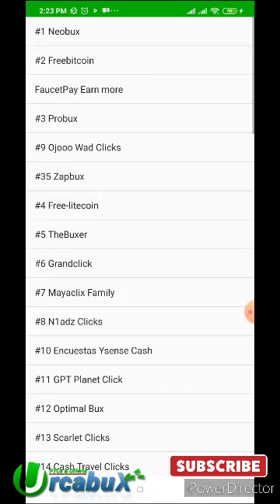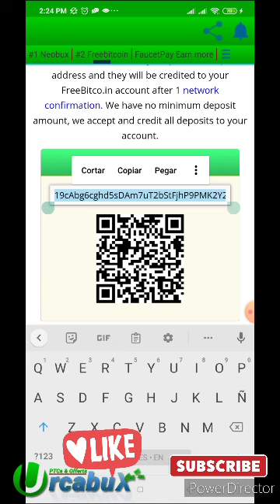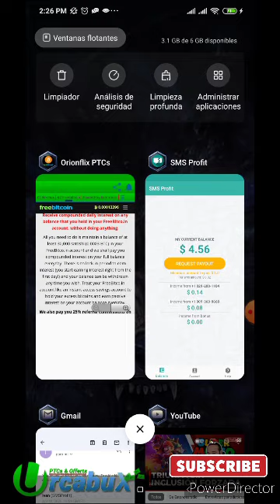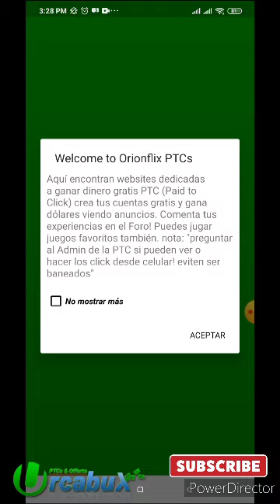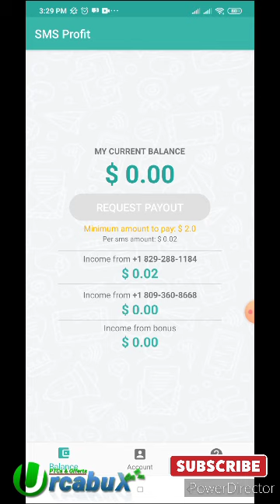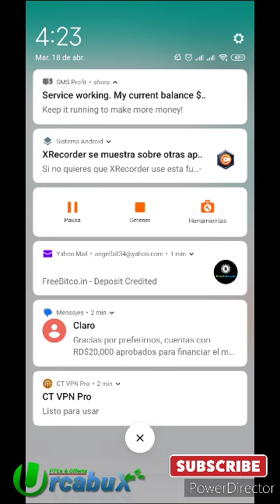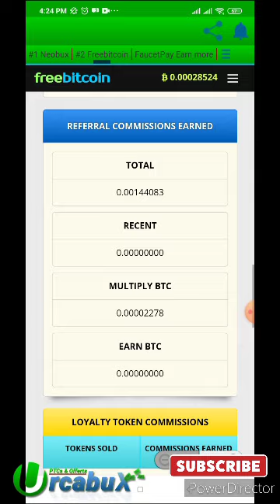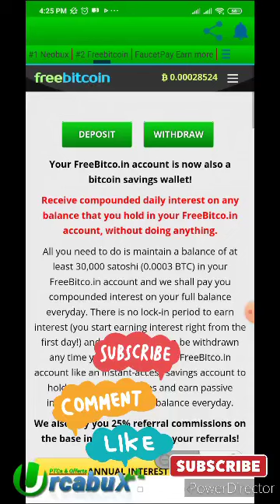📊 SMS PROFIT 📢✨PRUEBA DE PAGO ENVIANDO HACIA FREEBITCOIN (1/2)💻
Bienvenidos a Urcabux! un canal orientado a las Finanzas, Inversiones, Mineria, Libertad Financiera etc...

🐱‍👤A.I.🐱‍👤 Aqui you can choose your favorite file download web page. click skip 5 seconds ads. 💰si! podras ganar dinero viendo anuncios cada dia hasta usd$50 DIARIOS. Crea tus cuentas gratis y podras ganar mas y mas.💰💰

💟💎DONACIONES💎💟 LAS DONACIONES SON LAS QUE AYUDAN A SEGUIR SUBIENDO CONTENIDO DE LA MEJOR CALIDAD.

💎 BTC Wallet - Gracias por su aporte💎
✔️- 1G3uvPL8z18YWNgwu1ogBDE1EacVHEjKgN
💎 USDT Wallet - Gracias por su aporte💎
✔️- 0xa2d1c67a60b1e39db32b14487520ec5b71494219
💎 BNB Wallet - Gracias por su aporte💎
✔️- 0xa2d1c67a60b1e39db32b14487520ec5b71494219
💎 Monero Wallet - Gracias por su aporte💎
✔️- 43augCUG19meJiN7VTPG8T5kUKWJb8NTDbwMv72MEMdzb4HGo8oS7AqUNYGhSycxwyh8xdk9kgwUp2cMS82QaKDhTNtnFT8
💎 ETH Wallet - Gracias por su aporte💎
✔️-  0xa2d1c67a60b1e39db32b14487520ec5b71494219
💎 Litecoin Wallet - Gracias por su aporte💎
✔️-  LSeKjQT3ZeTRUFswZsueWgnB5aijnDzkSr
💎 Dogecoin Wallet - Gracias por su aporte💎
✔️-  DPXj9QNUNjT7DaGAxEMFP4aEhukZygi7DC

🌟💰💻Quieres Gana Dinero Gratis💻💰🌟
Cuenta gratis Neobux pagina estables

🌟💰💻 MINAR CRIPTO GRATIS Y SIN INVERSION riesgo minimo paginas estables 💻💰🌟

12 - krilex cloud mining platformmine BTC, TRX, BNB, and DOGE
15 - Adsatosh View Ads, do Offers, Surveys, earn Bitcoin Interest
17 - 11 Bitcoin claiming get extra bonus on every claim!

🌟💰💻 Las mejores Apps de Wallets y Exchange 💻💰🌟

1- Cuenta PROFIT GLOBAL Obten el 10% de comision

🌟💰💻 Invertir en tendencia!🙇📣 📊antes de invertir "informarse bien" sobre este sistema no me hago responsable!!!💻💰🌟

🌟💰💻 MINAR CRIPTO CAMINANDO 💻💰🌟
 1- Sweatco gana dinero caminando pagando 100%

Descarga la APP💻📳 Orionflix PTCs *riesgo minimo paginas estables
💰🌟Aqui🌟💰

3-📳 2captcha - Starting from $1.00 for 1000 solved CAPTCHAs

*No soy un ente financiero, ni ascensor financiero, solo busco la libertad financiera para crecer y aprender. Si este video infringe sus derechos por favor envíe un mensaje al correo: antes de notificar el vídeo, así llegaremos a un acuerdo y si infringe sus derechos de autor será retirado de inmediato.